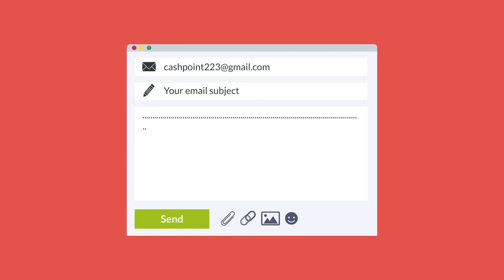Passive income for all business owners!! Watch Now!!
Do you want to make passive income? Watch Now!